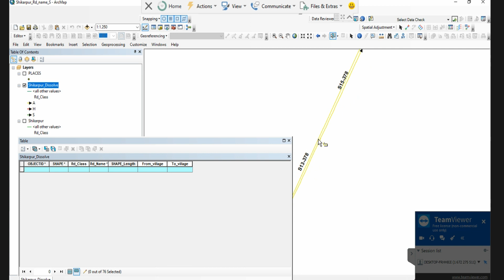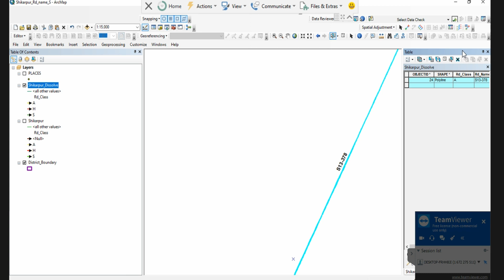How to merge roads in Arc gis